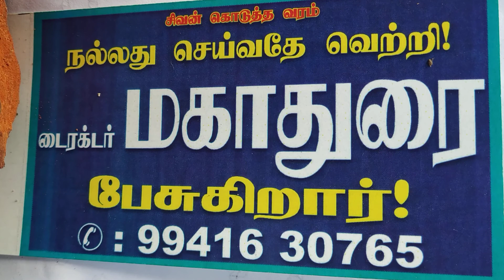மந்திரம் பாகம் 2 மகாதுரை